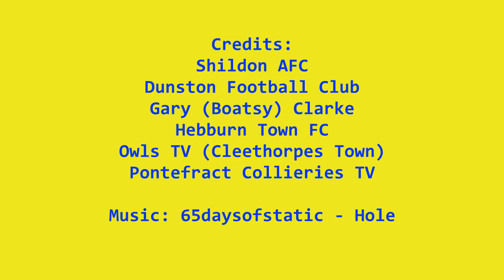Carlton Town Goals of the Season 2022-2023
1. Brad Wells v Shildon AFC (A)
2. Aaron O'Connor v Shildon AFC (A)
3. Niall Hylton v Dunston (A)
4. Mikey Emery v Long Eaton United (A)
5. Niall Davie v Hebburn Town (A)
6. Alex Howes v Cleethorpes Town (A)
7. Niall Hylton v Pontefract Collieries (A)
8. Kieran Watson v Pontefract Collieries (A)
9. Nat Watson v Dunston (H)

Credits to: Shildon AFC, Dunston Football Club, Gary (Boatsy) Clarke, Hebburn Town, Owls TV & Pontefract Collieriers TV.